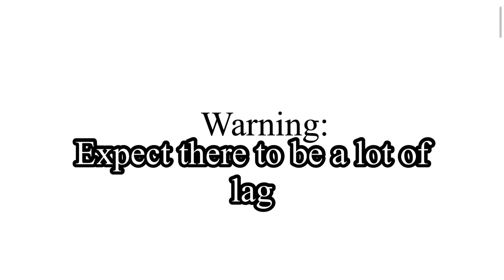New Chapter 4 Props (my WiFi is bad)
My WiFi is bad 💀